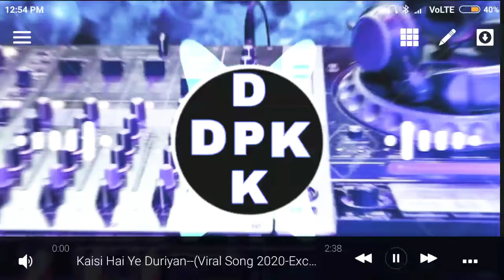Kaisi Hai Ye Duriyan |Ninja _New_#Panjabi _Sad song 2022=Mix Dj Dhruv Production Yt, DjPoewrKing